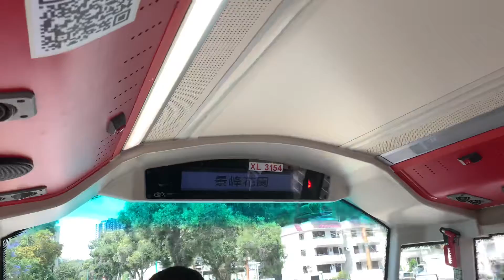九巴67X線 - 景峰花園 + 請緊握扶手 報站（XL3154）